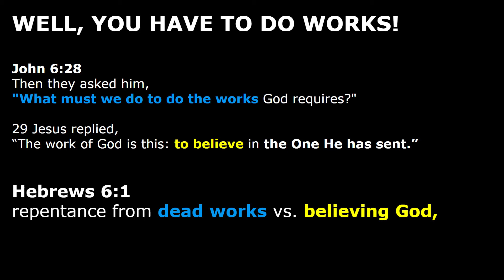WELL, YOU HAVE TO DO WORKS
Are you tired of struggling, and fighting for the promises of God? Well if you are, you are not alone. Contrary to popular belief all of God’s promises come by believing and receiving, not achieving.

God is a gift giver, from beginning to end. And many of us are trying to fight for and accomplish what can ONLY be received by believing and not by achieving.

If that’s you, then join us, and wait with us as we freely receive and experience the Power and Presence of God.